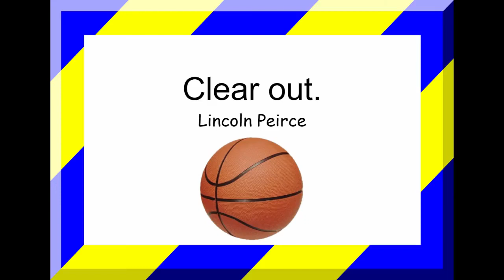Big Nate Comic strip February 11, 2023